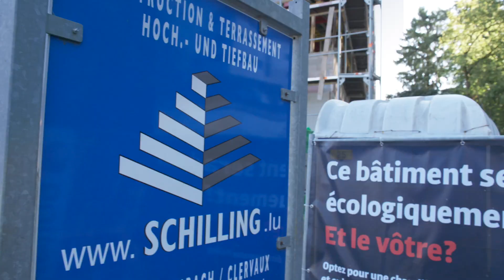Unsere Hochbau Mannschaften - SCHILLING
Wir haben unsere Hochbau Mannschaften in Luxemburg bei der täglichen Arbeit begleitet.